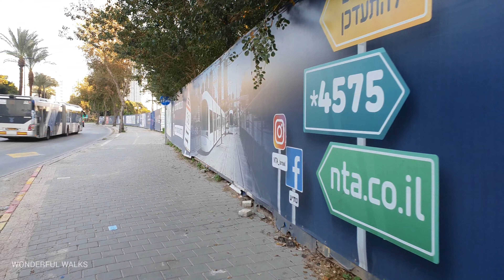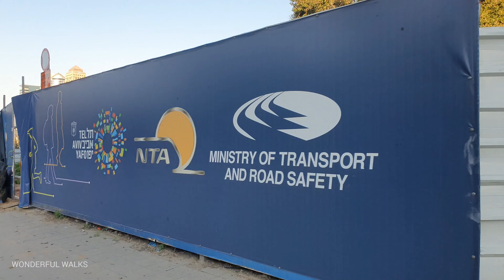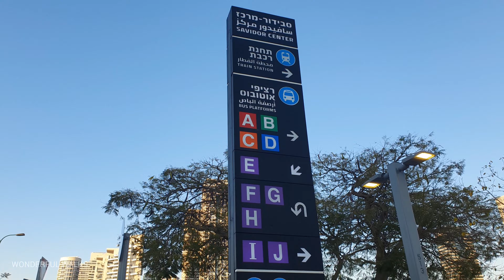[4K] Tel Aviv, Walking from Azrieli Center to Savidor Station, Israel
February 2022